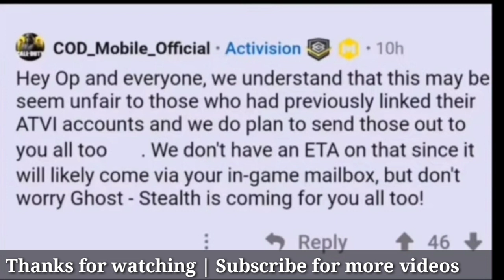BIG MASSIVE UPDATE: Get Ghost Skin For Old CODM Users | Call of Duty Mobile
CALL OF DUTY MOBILE SEASON 13 FREE GHOST SKIN & LINK ACTIVISON ACCOUNT